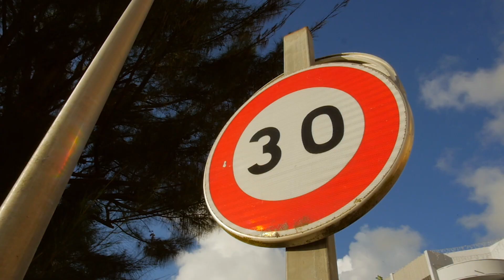Anglé la ft. Teusko - 6.35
Voodoo Studio